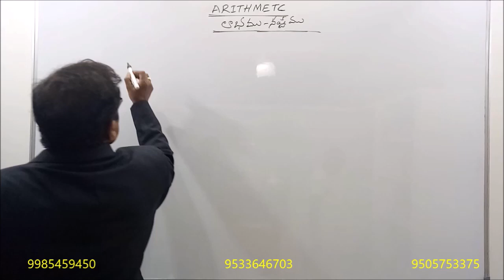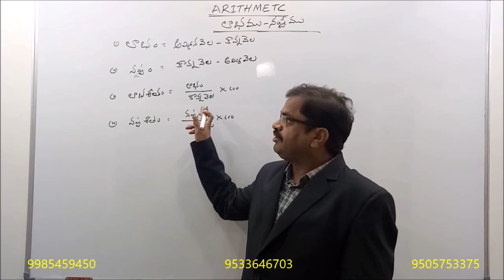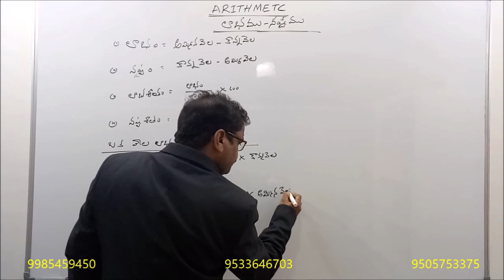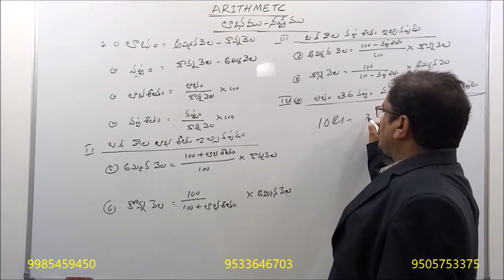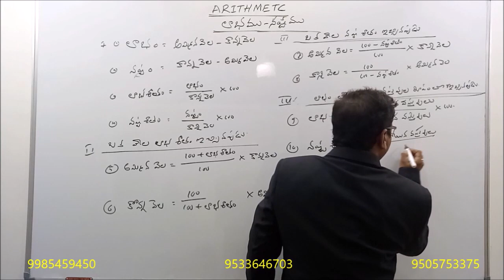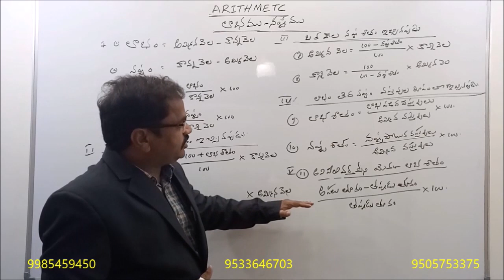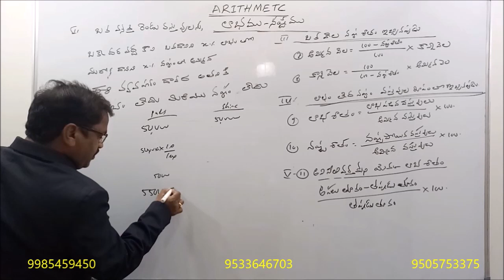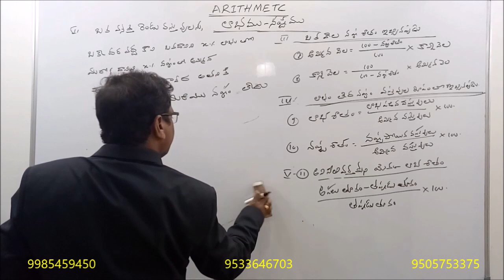ARITHMETIC ONLINE CLASS 10 || PROFIT AND LOSS|| APPSC || TSPSC || SI and CONSTABLE